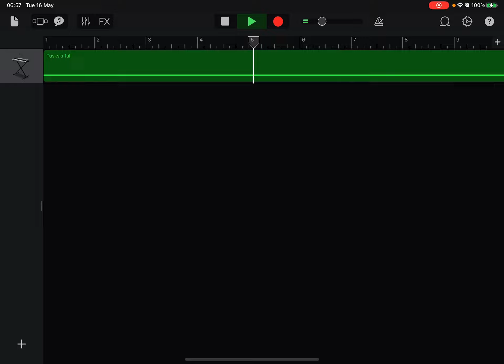Tuskski but the it sounds epic (unedited)